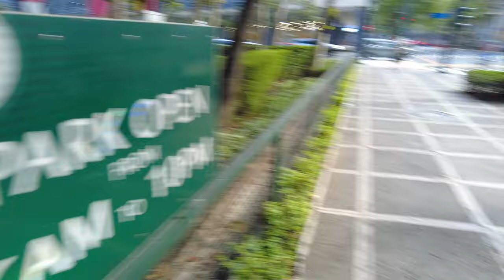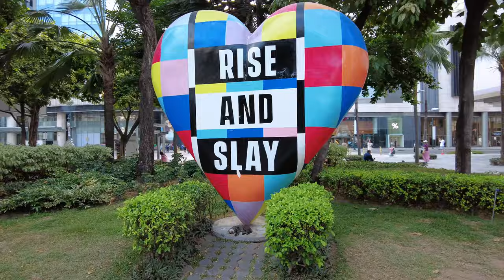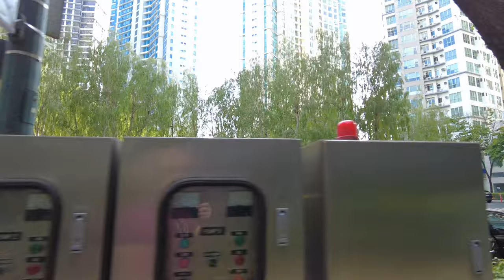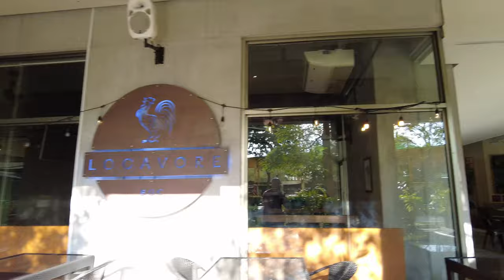Who Wants Lunch in Burgos Circle?! I Love The Vibe Here! 🇵🇭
Who Wants Lunch in Burgos Circle, BGC?! I Love The Vibe Here! 🇵🇭

Equipment Used:
This video was shot on a DJI Pocket 2